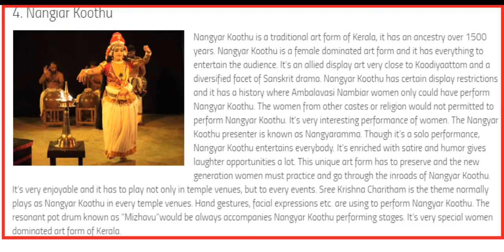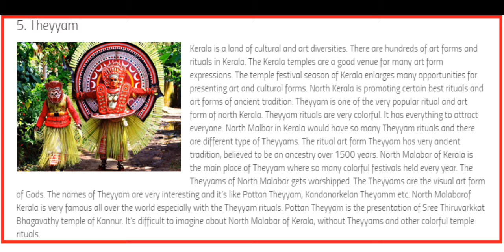Traditional art forms